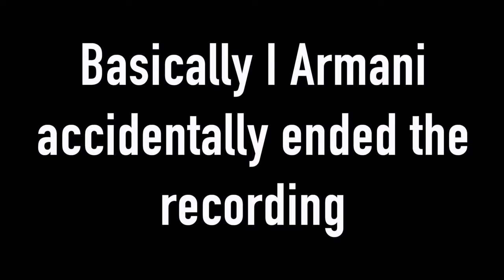HILARIOUS Silent Library Pranks He CRIED